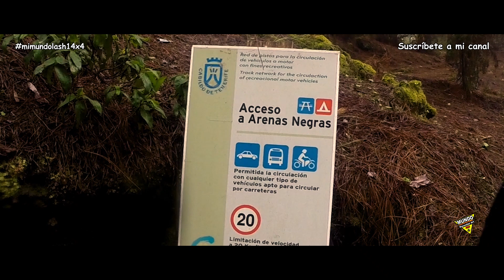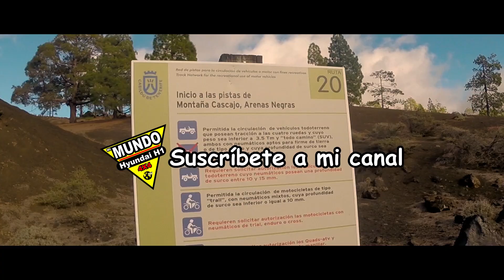RUTA DIA DE LLUVIA STAREX 4X4 HYUNDAI H1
Llueve por Tenerife - Islas Canarias...…toca salir de ruta a coger algo de barro, transito la pista n19, pista forestal habilitada al trafico por el Cabildo de Tenerife. una pista de hora y media de duración y sin dificultad alguna...Esta pista tiene como Inicio el Norte de Tenerife (La Montañeta) , terminado por la Zona Sur (chio), lluvia, niebla y sol. es lo que tiene Esta Isla. SUSCRIBETE A MI CANAL